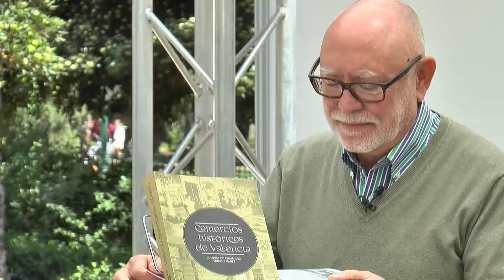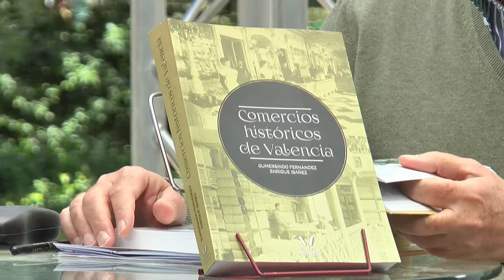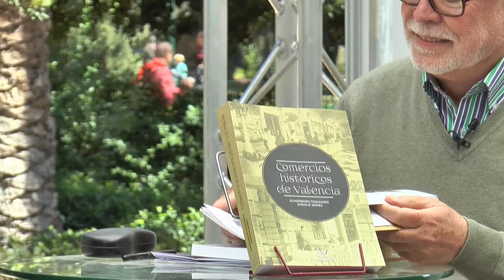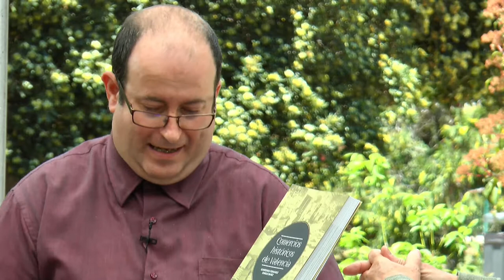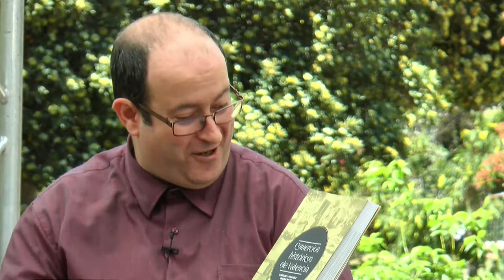FIRA DEL LLIBRE 2018 - GÚMER FERNÁNDEZ "Comercios históricos de Valencia"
Los autores han seleccionado un conjunto de 75 comercios relevantes, algunos desaparecidos y otros aún abiertos, que abarcan un amplio abanico de sectores económicos. Su presencia se justifica en atención a su antigüedad, relevancia para el desarrollo de la vida urbana, por tener la cualidad de ser un referente en su sector o por el carácter pionero de su actividad. De cada uno de ellos los autores han desarrollado un estudio histórico basado en la consulta de numerosas fuentes originales y archivos acompañados de abundante material gráfico que ilustra el pasado del comercio y sus actividades cotidianas.

Es, por tanto, un interesante recorrido por esta parte de la historia de Valencia repleta de anécdotas, curiosidades, personajes entrañables o emprendedores y aspectos de la vida cotidiana. ¿Qué bebida de marca internacional nació en la calle de Sagunto fruto de la inventiva de un prestigioso farmacéutico? ¿De dónde viene el nombre de la Malvarrosa? ¿Qué cafés jalonaron la Bajada de San Francisco y la calle de la Paz? En definitiva, un recorrido apasionante y un acercamiento diferente al conocimiento sobre Valencia y en especial de algunos de sus comercios más representativos.